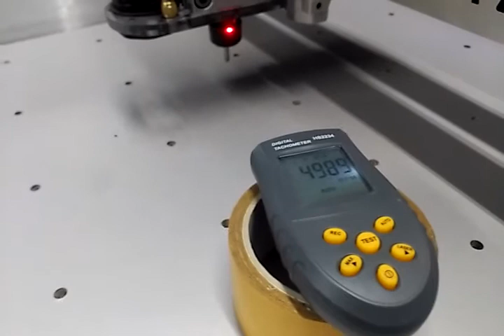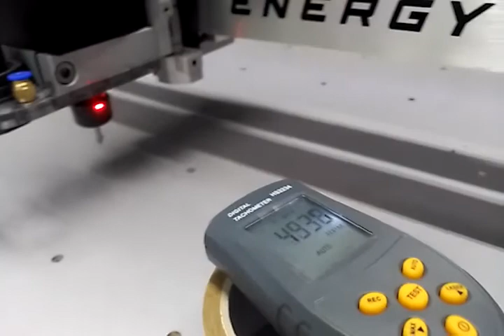SEGMAG variable spindle rpm calibration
Verificação de calibração pwm da Kress 1kw variável 1050 FME 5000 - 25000 RPM